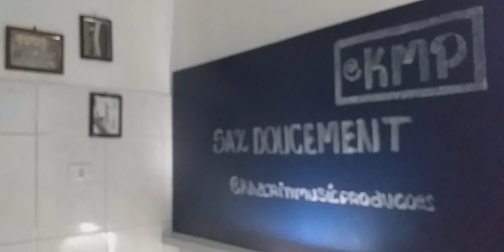Sax Martin ' Always On My Mind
Artista: Sax Martin Solo ' Bob Pierce '
Gravaçao: May 30, 2023 | Categoria: Musica |
by Wayne Carson, Jonny Christopher and Mark James - 1972